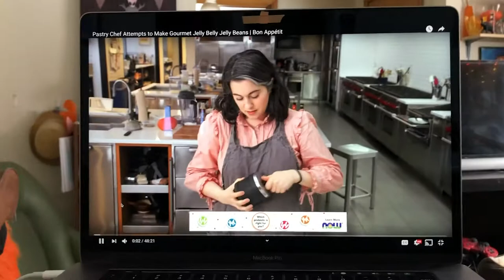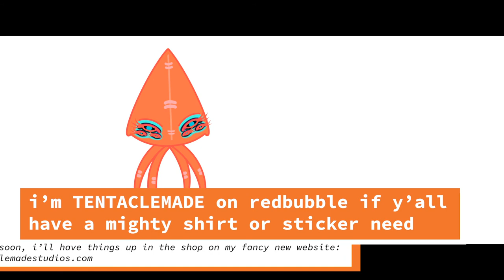vlog: it's been ten years in a month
y'all are gonna get tired of hearing it, but i have EMERGENCY COMMISSIONS open bc we had to replace all four tires on my car, and it was a lot a lot

email me at TENTACLEMADESTUDIOS at GMAIL dot com, or direct message me on instagram or twitter, or y'all can just mosey on over to my fancy new website with it's fancy new shop

Osvaldo, Garot Michael Conklin, Garot Michael Conklin - Embers in the Dark